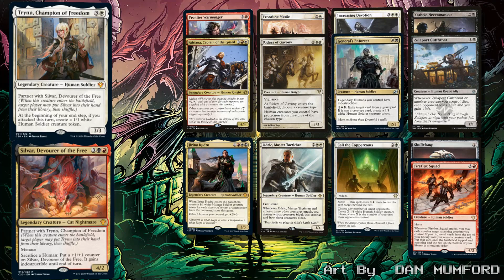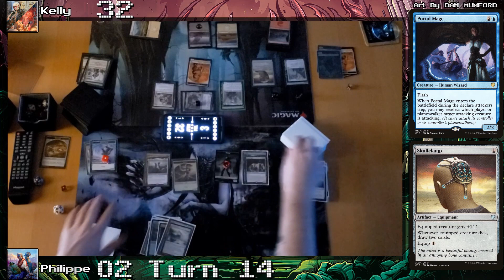Commander 2020 - Gavi Vs Trynn & Silvar - 1v1 Gameplay Special Ep. 3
Here's a long due video, i hope you like it.
I tried some new music and went to Lofi Hip Hop instead of relaxed classical, I think it fits well.